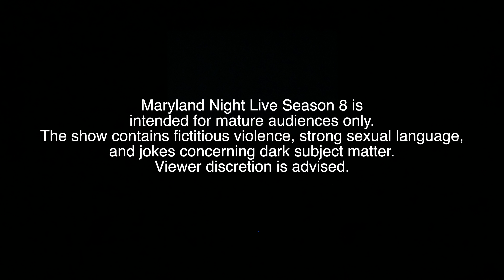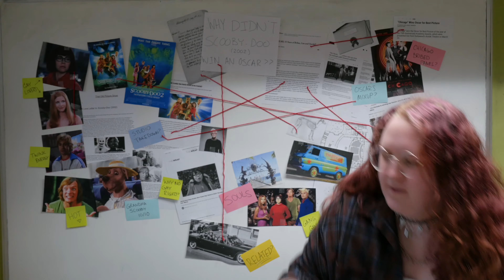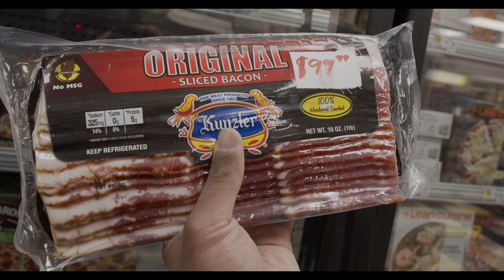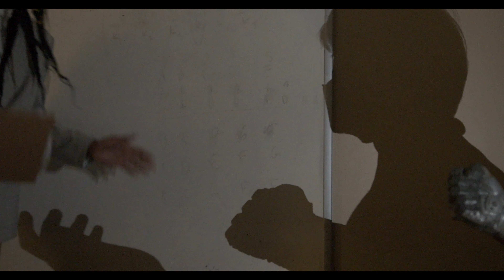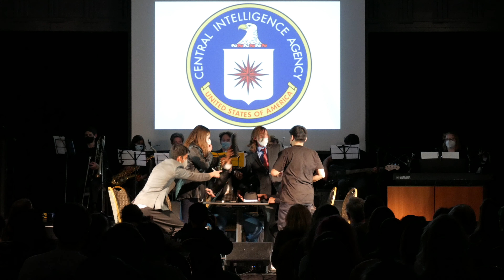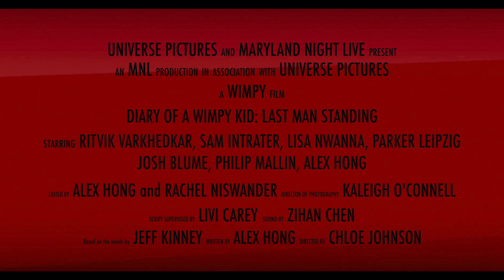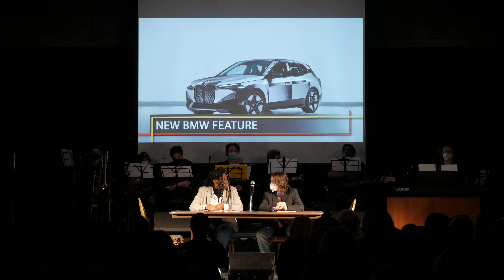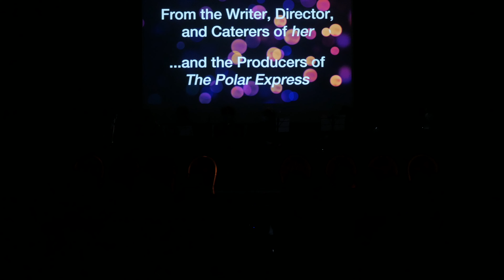Maryland Night Live: Season 8 (FULL SHOW)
Maryland Night Live Season 8 performed in the Stamp Colony Ballroom on February 20th, 2022.

Apply to join Maryland Night Live: mdnightlive.com

SHOW ORDER
0:00:00 - Thiccest of Them All
0:3:42 - Opening Credits
0:6:08 - Host Monologue
0:11:00 - UMD Roommate Gameshow
0:17:57 - Nick Fury 1
0:19:53 - Barney Threats
0:24:03 - 2 for $22
0:28:14 - Lulu Jameson
0:37:15 - De-empathizer
0:41:38 - CIA Pitch Meeting
0:47:01 - Matthew Connell
0:54:36 - Psychic Planned Parenthood
0:55:26 - Nick Fury 2
0:56:51 - myDRL Mob
1:01:56 - Focus Group
1:05:04 - Diary of a Wimpy Criminal
1:09:08 - Eric Strauss
1:20:15 - Movie Mashups
1:23:34 - Benny Roman
1:32:40 - UMD Alerts
1:33:57 - Alerts: Willem Dafoe
1:36:57 - UMD Alerts (Continued)
1:37:52 - Alerts: The Blingster
1:42:10 - UMD Alerts (Continued)
1:43:20 - Alerts: Barnaby, the Insecure Stripper
1:47:30 - woMATA
1:52:00 - Nick Fury 3
1:52:52 - Closing Bows
1:54:52 - End Credits